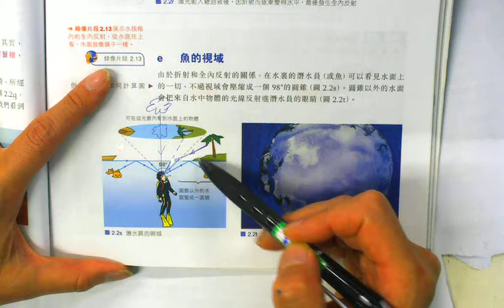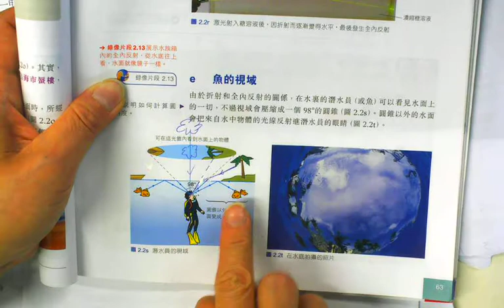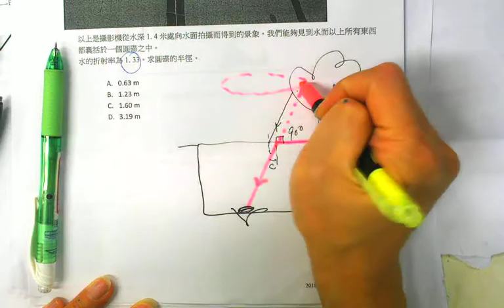JSM 2018 1A MC 17 CYT